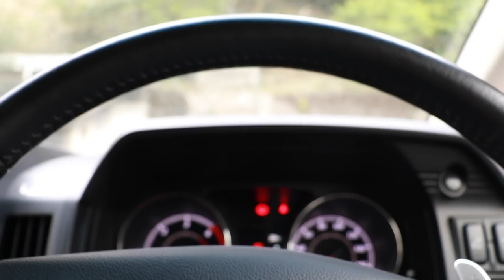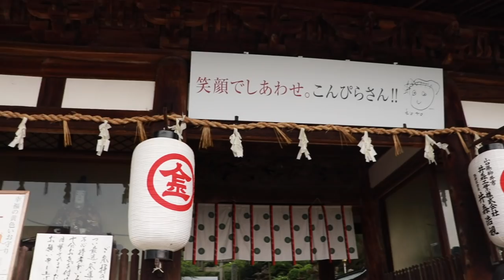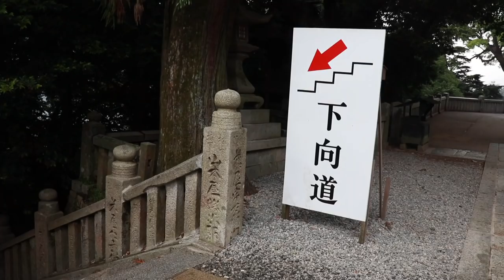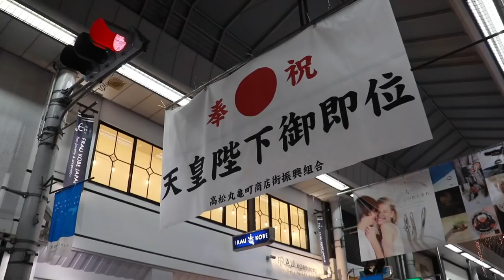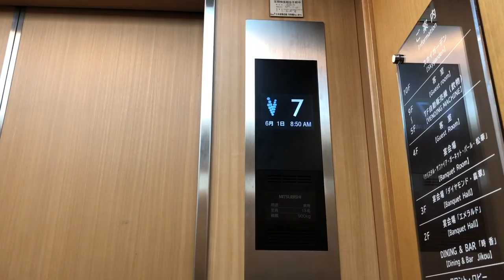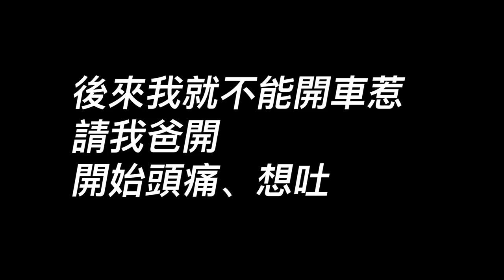日本四國五天四夜VLOG（下集）｜2019年5月拍攝｜日本自由行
【日本四國五天四夜VLOG（下集）】附googlemaps行程

四國旅遊來到最後一集啦，這集也是精彩絕倫喔（自己覺得啦）
創作旅遊三年多後覺得，其實最後自己做得爽最重要，所以四國旅遊三集我都很愛
希望之後還有機會帶大家去家庭旅遊XD

-偉恩